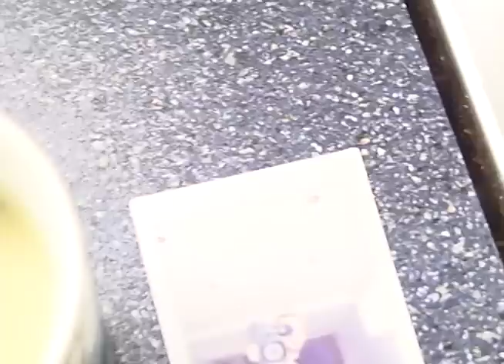Allday - Baby Spiders ft Mallrat (Official Video)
from my album called Speeding

Twitter.com/alldaychubbyboy
Facebook.com/alldaytunes
Alldaytunes.bigcartel.com